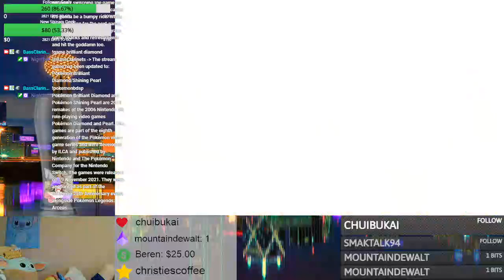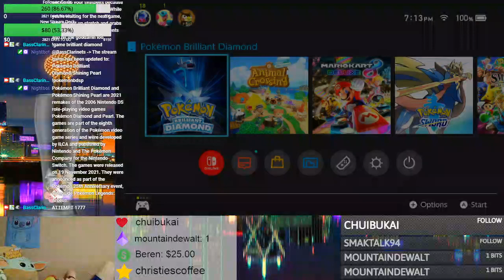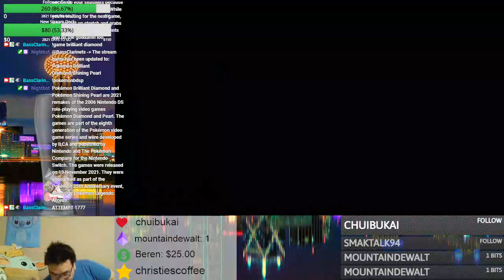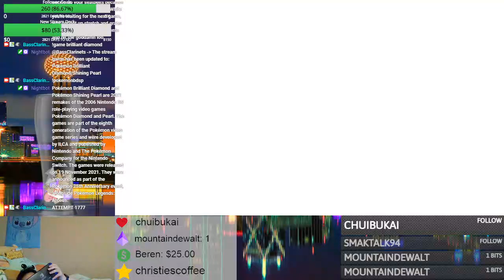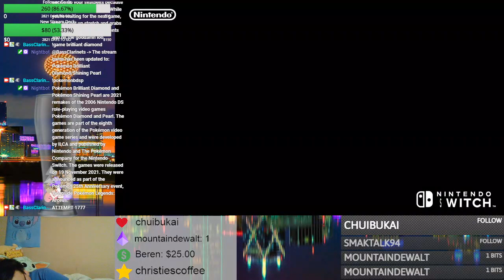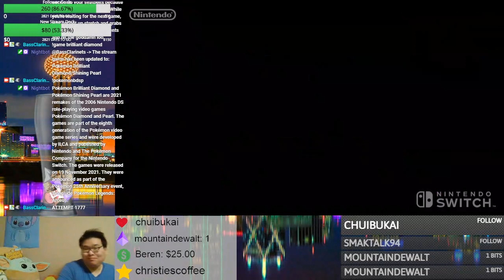Croissant's April 11th Twitch Gaming Stream